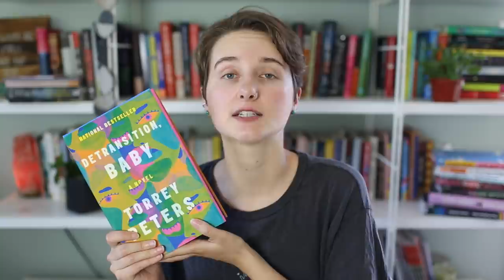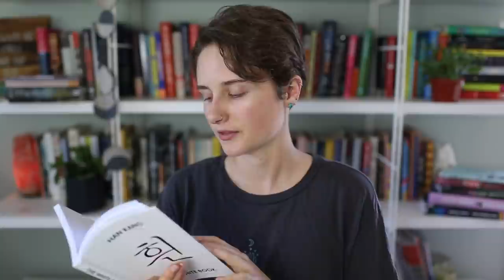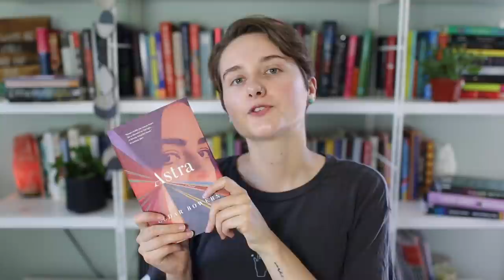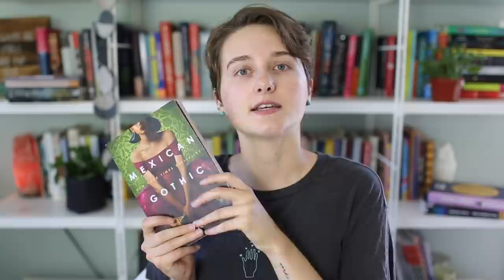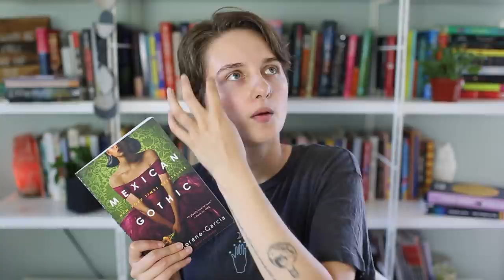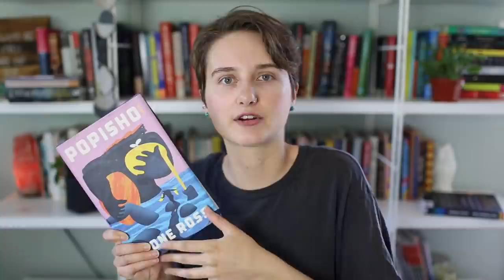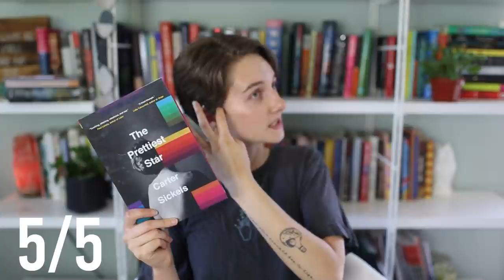Recent Reads #32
BOOK INFO
0:00 - Intro
0:27 - Detransition Baby by Torrey Peters
3:51 - Outlawed by Anna North
8:42 - Homesick for Another World by Ottessa Moshfegh
9:57 - The White Book by Han Kang
12:07 - Territory of Life by Yūko Tsushima
13:00 - Astra by Cedar Bowers
14:39 - Undoing Hours by Selina Boan
16:44 - Mexican Gothic by Silvia Moreno-Garcia
18:40 - Popisho by Leone Ross
20:29 - The Prettiest Star by Carter Sickels